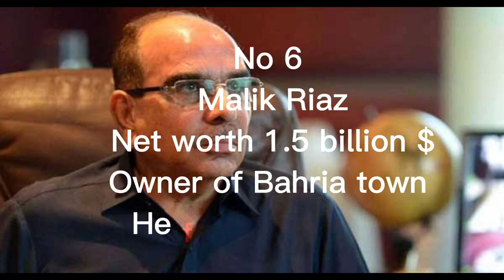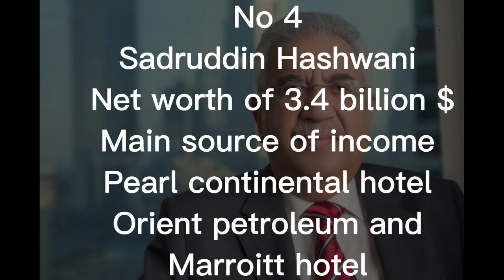Top 10 richest people in Pakistan | Rich People | Shahid khan